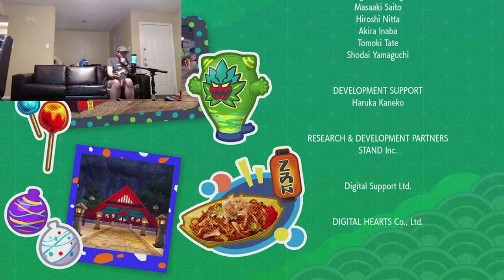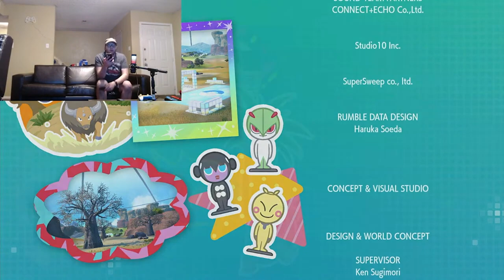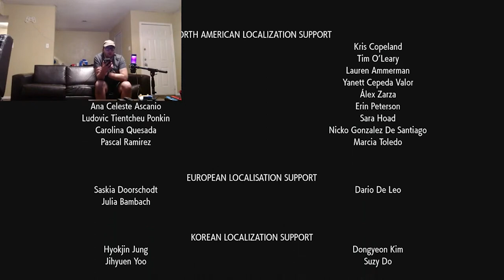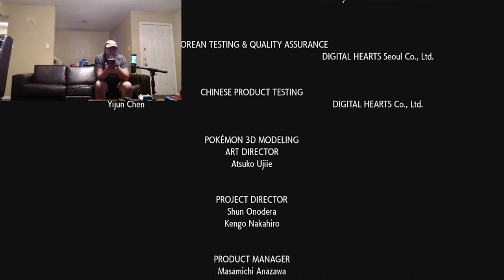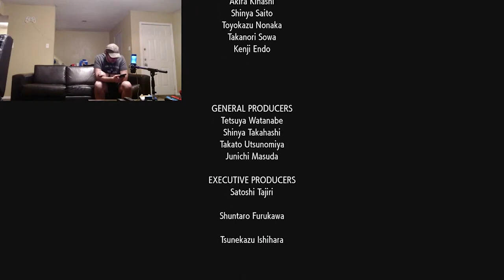Finishing up the last pieces in the Pokemon Indigo Disc DLC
⚠️IMPORTANT: THIS WAS STREAMED ON THE NIGHT OF 12/24/2023⚠️

I finally beat the last Blueberry Elite Four member and take on Keiran for the title of Blueberry Champion. Afterwards, we get pulled to Area Zero and go down to the deepest depths and encounter Terapagos as we uncover the new Tera Type, Stellar.